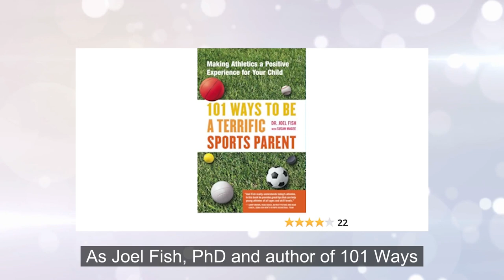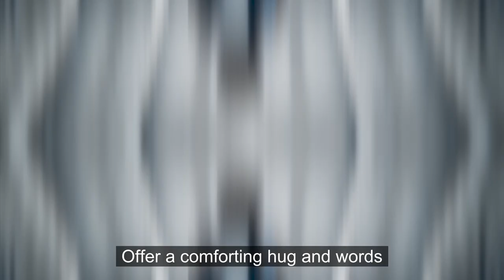Never Say These 5 Things To Kids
Your Children Are Very Sensitive, Never Say These 5 Things To Kids

Parents should be careful with the words they say in front of their children because children are like sponges and absorb everything they hear. The words and phrases that parents use can shape a child's self-esteem, beliefs, and attitudes. Their words can be powerful tools for building self-confidence and resilience in children, but they can also cause harm if used carelessly.

What shouldn't you say to a child?
What should a parent not say to their child?
What words can hurt a child?
What things kids don t like?

✅  Video Summary ✅

Number 1: “Practice Makes Perfect”
While it is true that dedicated practice can lead to improved skills in any area, it's essential to be aware that excessive pressure to excel can have a negative impact on a child's mental well-being and motivation.

Encourage your child to work hard and strive for progress rather than focusing solely on winning or avoiding mistakes. This mindset shift can lead to a more positive and fulfilling experience for the child and help them to truly appreciate their progress and achievements.
As Joel Fish, Ph.D. and author of "101 Ways to Be a Terrific Sports Parent" puts it, this approach can help children to understand that making mistakes is a natural part of learning and growth.

Number 2: “Great Job”
According to research, giving generic praise such as "Good job" or "Way to go" for every skill that your child masters may lead to a dependence on external validation rather than intrinsic motivation.

Parents advisor Jenn Berman, Psy.D. suggests reserving praise for moments when it is truly earned and being specific in your feedback. Instead of saying, "Great Game" try to point out the specific actions that you appreciate and liked, such as, "I really liked how you passed the ball to your teammate, that was a nice assist."

This approach helps your child to understand what they did well and what they should keep doing, while also fostering independence and self-motivation.